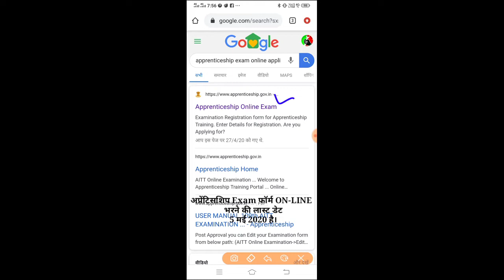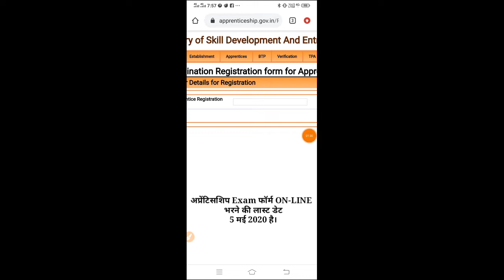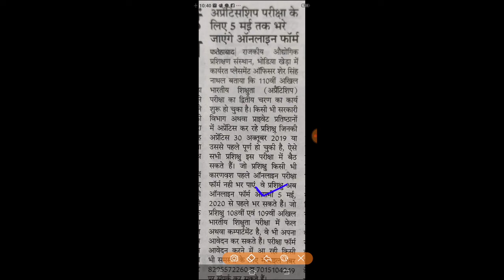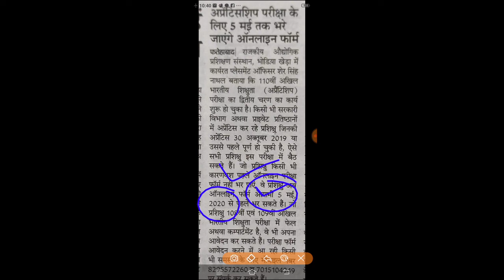अप्रेंटिसशिप Exam 2020 फॉर्म ON-LINE डेट आ गई है।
प्रिय विद्यार्थियों आज आपको इस वीडियो मैं स्टील रूम के बारे में बताया गया है।

प्रिय विद्यार्थियों आज आपको नट में नट के प्रकार के बारे में बताया गया है।